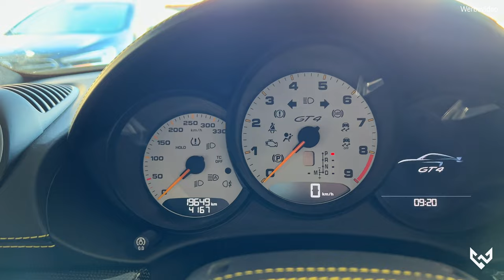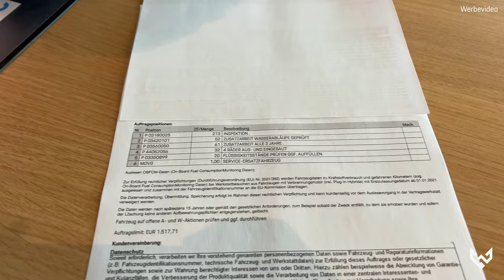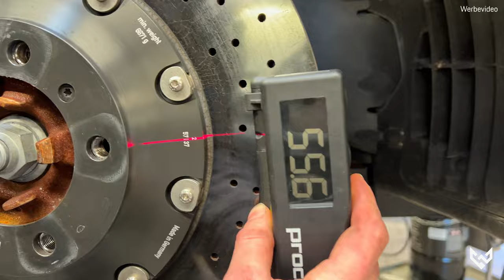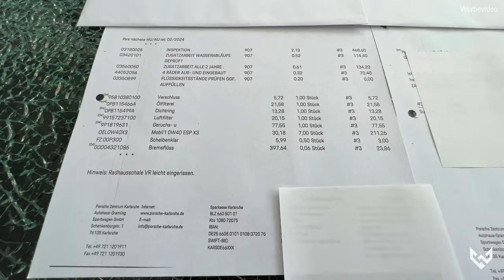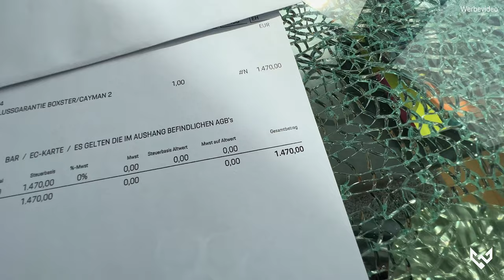Herzinfarkt!? SERVICE + PORSCHE APPROVED KOSTEN am GT4!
Der GT4 muss zum Service und SO Hoch war die Rechnung!

Vielen Dank ans Porsche-Zentrum Karlsruhe für die professionelle Arbeit!

Der TheWolfofPassion Hyper-Investor:
 • NiclasGE

Vielen Dank❤️

Werde auch du Heute noch zum TheWolfofPassion Investor und erhalte exklusive Vorteile!